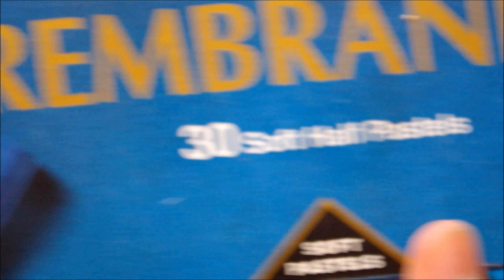Scrumps Cookie Tutorial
Sorry, after i saved it some parts went missing, so it kinds choppy...